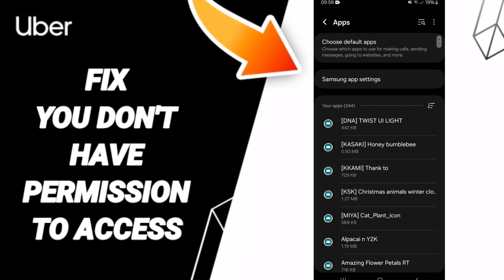How To Fix You Don't Have Permission To Access On Uber App 2024